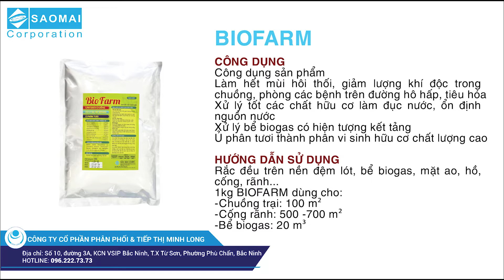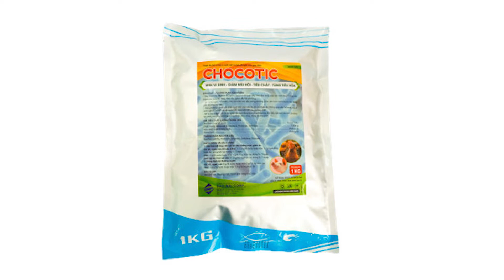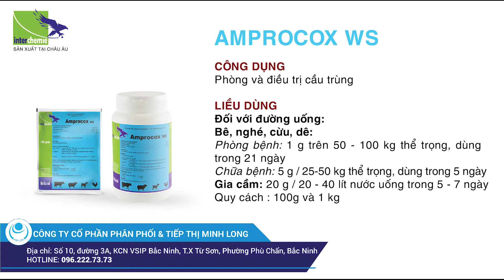Phòng trị bệnh Viêm ruột hoại tử trên chim bồ câu hiệu quả | Kỹ thuật chăn nuôi chim bồ câu | Dr.Vet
Bệnh viêm ruột hoại tử là bệnh xảy ra phổ biến ở nhiều loài gia cầm, trong đó có chim bồ câu. Bệnh làm ảnh hưởng nghiêm trọng đến sức khỏe và tạo điều kiện cho các bệnh kế phát khác xảy ra với chim bồ câu. Sau đây, Dr.Vet xin gửi tới bà con chăn nuôi chuyên đề “ Phòng trị bệnh viêm ruột hoại tử trên chim bồ câu hiệu quả “
0:00 Giới thiệu
0:26 Nguyên nhân gây bệnh
0:55 Đường lây truyền của bệnh
01:15 Triệu trứng biểu hiện của bênh
01:50 Bệnh tích mổ khám
02:10 Cách phòng bệnh
03:18 Cách trị bệnh